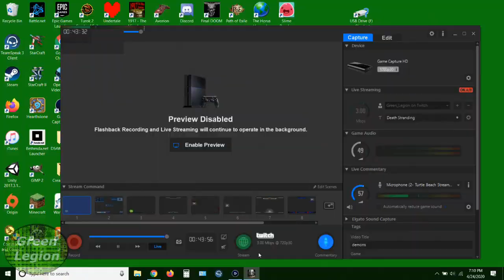The Horus Heresy: Legions | Enter the White Scars : Green Legion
Trying on the new faction.